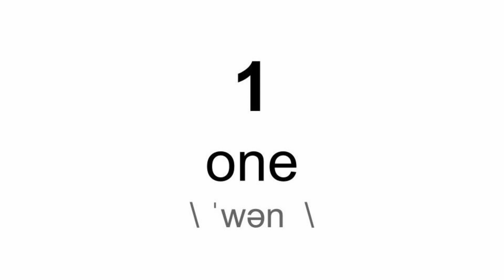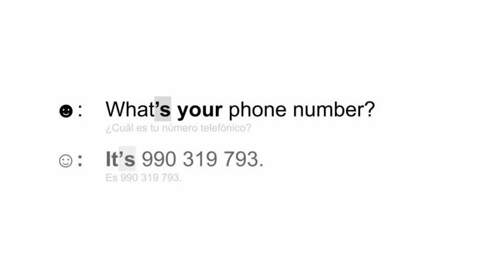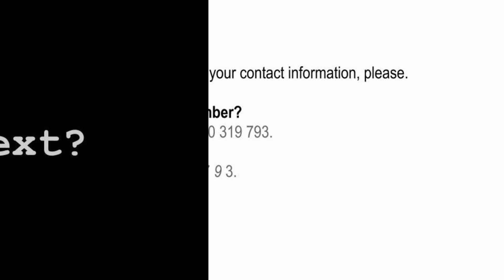NUMBERS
Números del 0 al 9 en inglés
FUNTION: Giving your phone number

NUESTROS 3 SERVICIOS:
1) Clases personalizadas en vivo por videollamada.
2) Clases diarias grabadas.